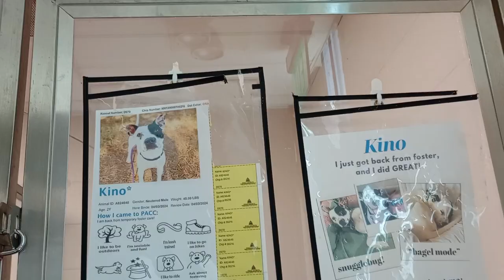Kino 2y A824648 kennel 70 pod 3 PACC shelter 28